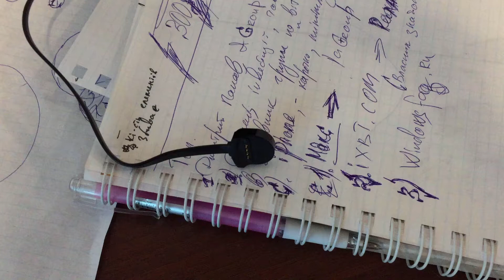TicWatch E ⌚ Unboxing & First Look (Android Wear 2.0)